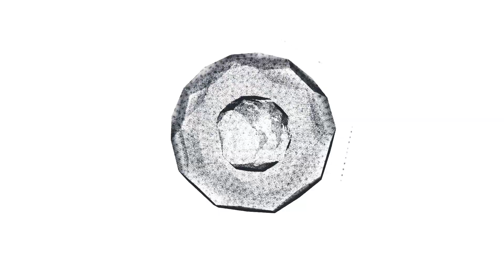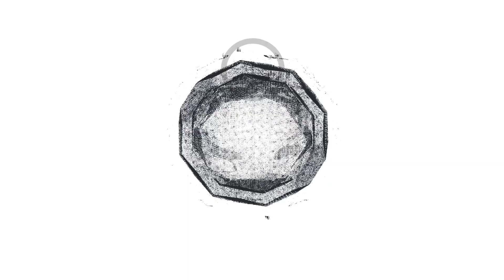Dlaczego zbliżające się Wybory Samorządowe są tak ważne? - Kwasek/Swić/Kot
Bywa że dobre spotkania owocują ciekawymi rozmowami.
Rozmawialiśmy o tym, jak niesłychanie ważne są zbliżające Wybory Samorządowe a zwłaszcza wybory do SEJMIKU WOJEWÓDZKIEGO, o rozwoju lubelszczyzny - dzięki współpracy samorządów lokalnych z Urzędem Marszałkowskim, o potrzebach Radzyniach Podlaskiego i powiatu radzyńskiego.
O inwestycjach PGE Dystrybucja, o CPK, Sport, Edukacja, Komunikacja, Infrastruktura.
Poza tym "Luźne Gadki".👁🗣